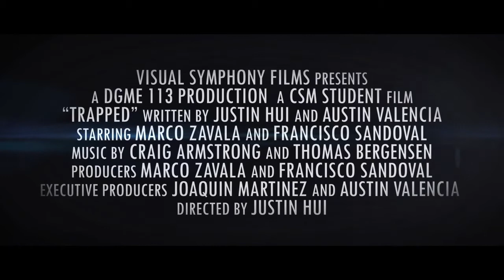"TRAPPED" Trailer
Synopsis:
"Marco is a student at CSM. He often reflects on his routine life, how at times it seems like a dream. One day, he wakes up to find himself in a dark room lit by a single screen. On the screen is a timer, which begins counting down from 60 minutes. In a place where no one sees him, where the clock continues to remind him of its impending end, where he is the hunted, Marco must find a way to escape before time runs out."

A Visual Symphony Film
A DGME 113 Production

Starring:
Marco Zavala
Francisco Sandoval

Cinematography by:
Joaquin Martinez
Justin Hui

Directed and Edited by:
Justin Hui

Created for the DGME 113 class at the College of San Mateo.